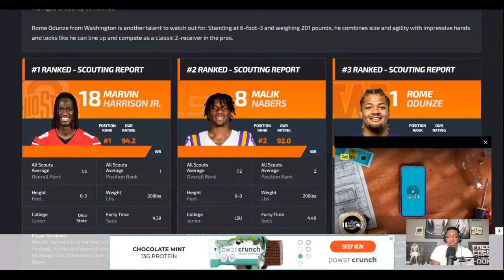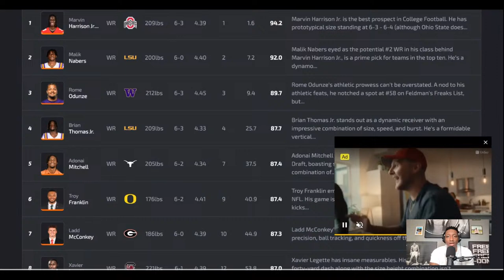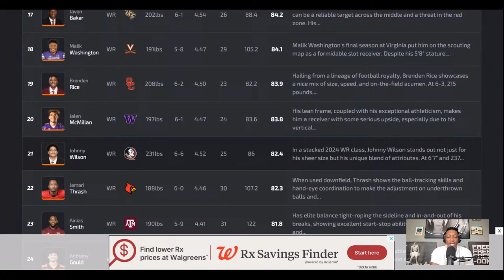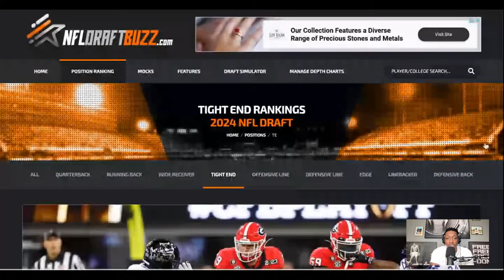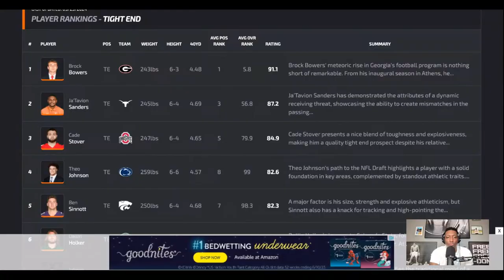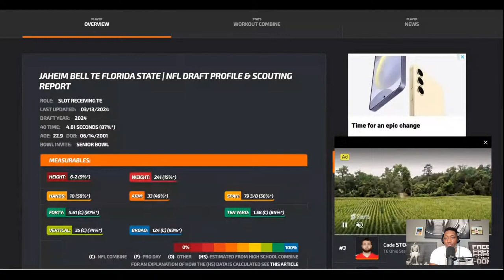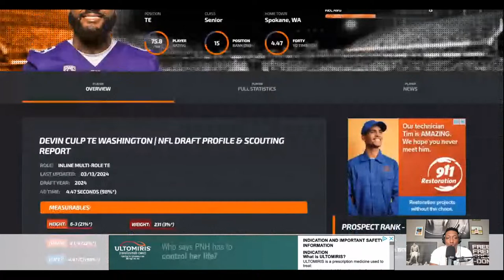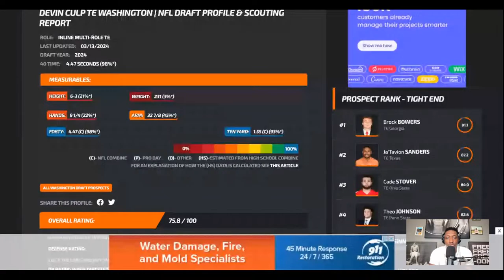State of the Saints Podcast: The Saints Want Another Pass Catcher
Welcome to the State of the Saints Podcast, your ultimate destination for in-depth discussions on all things New Orleans Saints! Hosted by the insightful TJAY Jones, we dive deep into the latest developments surrounding the Saints as they gear up for the upcoming season.

In this episode, we're dissecting one of the most pressing issues facing the Saints: the need to add a dynamic pass catcher to their thin wide receiver room. With the departure of key players and injuries plaguing the lineup, the Saints find themselves in a pivotal position to fortify their offensive arsenal.

Join us as we analyze the various avenues available to the Saints front office. Will they turn to the frenzy of free agency to secure a proven talent? Or will they opt for the strategic approach of drafting a promising prospect to groom for the future?

From exploring potential free agent targets to assessing draft prospects, we leave no stone unturned in our quest to uncover the best solution for the Saints' wide receiver dilemma. Whether you're a die-hard Saints fan or a football enthusiast, this episode promises to deliver valuable insights and engaging discussions.

Tune in to the State of the Saints Podcast and stay ahead of the game as we navigate the exciting twists and turns of the offseason. Don't miss out on the latest analysis, rumors, and predictions that could shape the destiny of the New Orleans Saints.